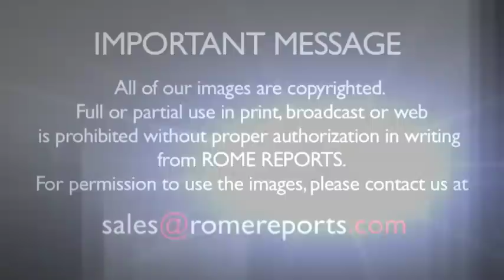Leonardo DiCaprio meets the Pope: “Thank you for this private audience”